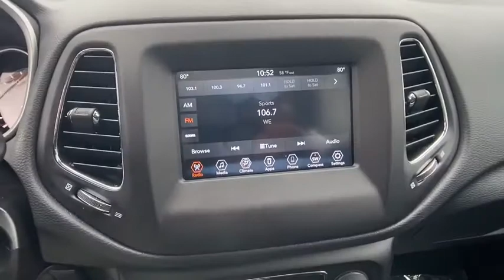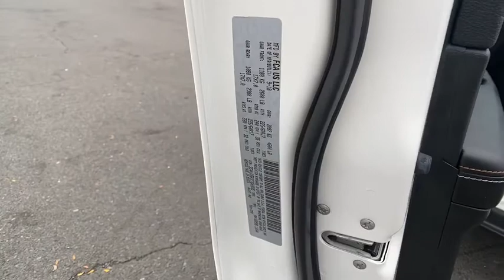2019 Jeep Compass Chantilly, Leesburg, Sterling, Manassas, Warrenton, VA 01743A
Used 2019 Jeep Compass available in Chantilly, Virginia at Ted Britt Ford Lincoln. Servicing the Leesburg, Sterling, Manassas, Warrenton, VA area.